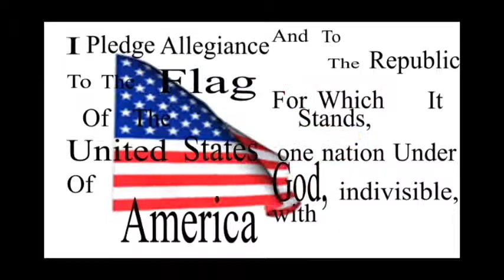VV complete 1 22 14